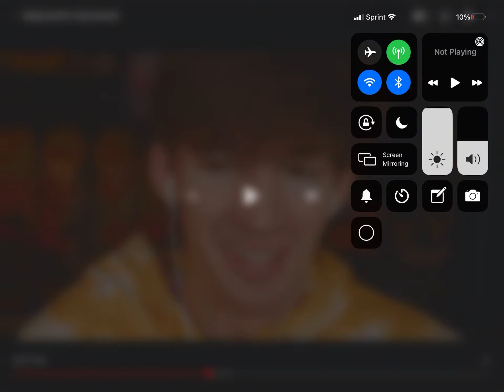*Hey man I know you wouldn’t say that to me in person man I’d really beat the bricks out of you man*